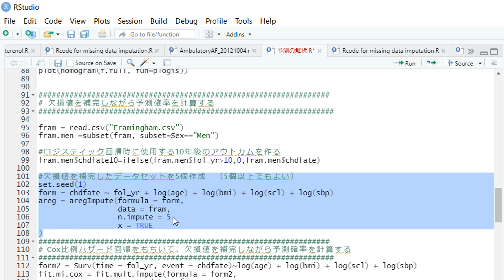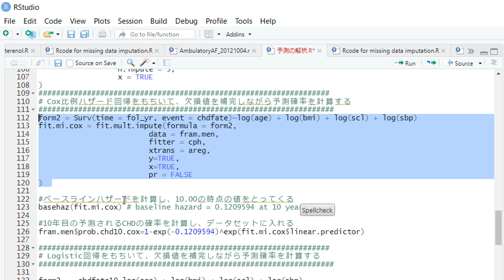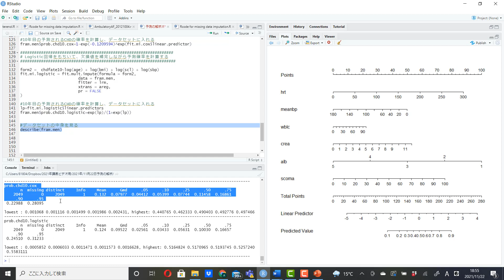10.13 欠損値を補完しながらRMSを用いCoxやロジスティック回帰で予測確率を計算する方法（Rプログラムは以下からダウンロード可能です）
このビデオで用いているデータセットとRのコードは以下から取得可能です。